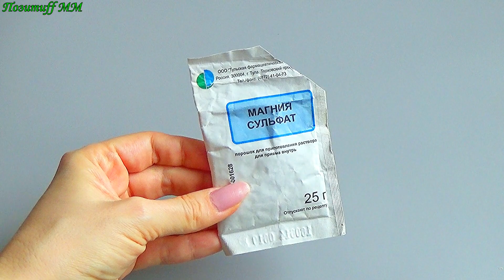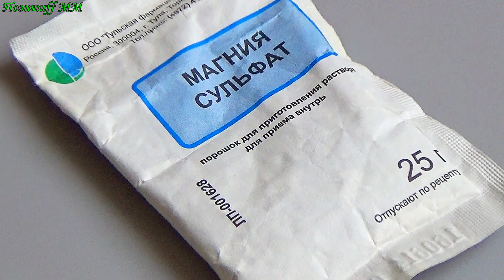Удивительно! Магнезия от морщин! Омолодила и подтянула кожу! Рецепт skin care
Это аптечноесредство поможет избавиться отморщин, очистит и подтянет кожу лица! Применяйте эти маскидлялица курсом, чтобы ваша кожа выглядела идеально! Перед применением необходима консультация специалиста.